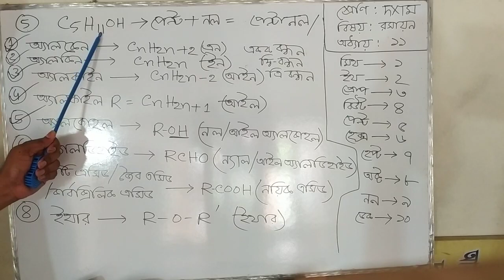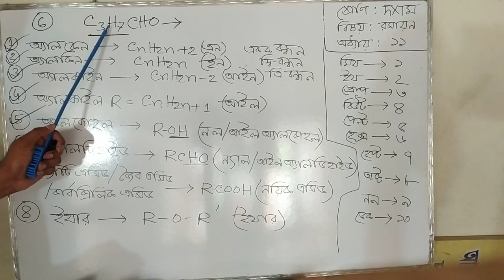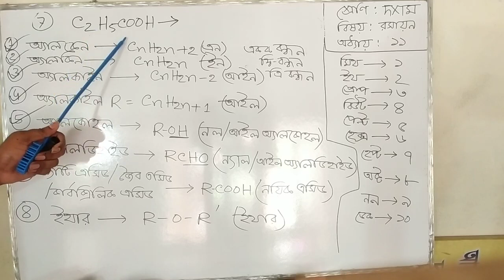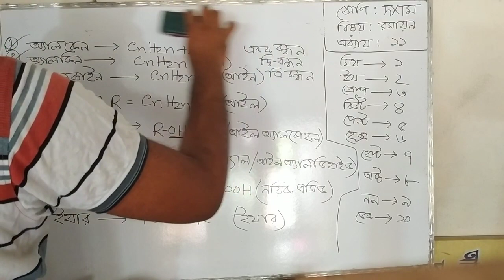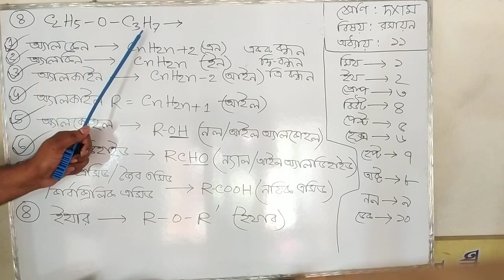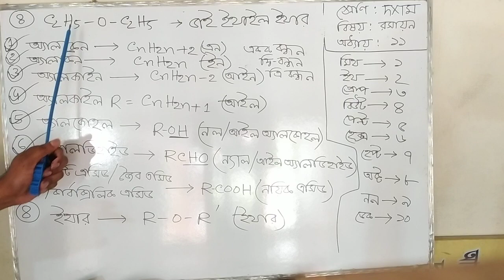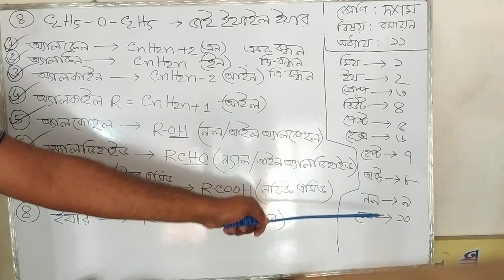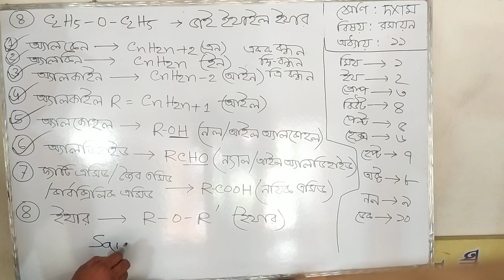মাছুম স্যার এর রসায়ন ক্লাস (দশম শ্রেণি) অধ্যায় এগারো লেকচার নং ০১